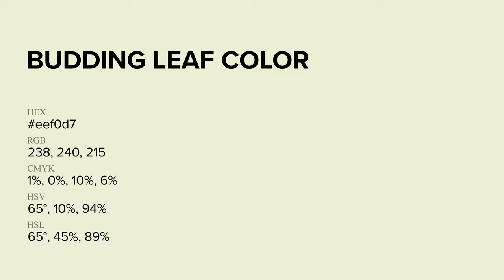Budding Leaf color eef0d7 hex Cool Green color eef0d7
What color is Budding Leaf ? eef0d7 hex, Cool Green color eef0d7

Hex eef0d7 Color Code is also known as Budding Leaf color

Hex eef0d7 Color code in RGB color code model is created after adding 93.33% red color, 94.12% green color and 84.31% blue color.
Hex eef0d7 Color code in CMYK color (process color) code model is generated after subtraction of 01% cyan, 0% magenta, 1% yellow, 06% black.